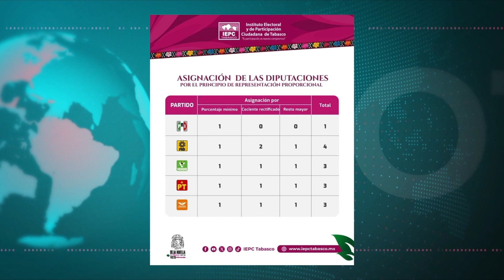PRD continúa como segunda fuerza política en Tabasco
NoticiasTVT🟣 Da a conocer el Instituto Electoral y de Participación Ciudadana de Tabasco la asignación de las 14 diputaciones por el principio de representación proporcional; PRD continúa como segunda fuerza política en el Estado.